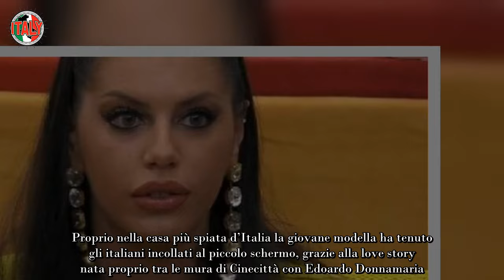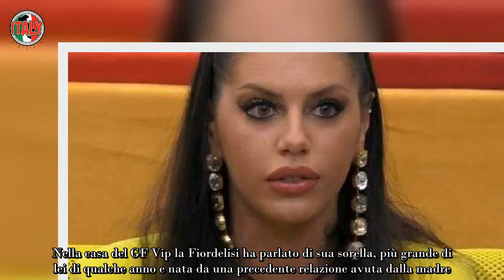Antonella Fiordelisi, perché da 5 anni non parla con la sorella che è quasi la sua fotocopia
Che cosa è successo tra Antonella Fiordelisi e sua sorella? Le due sono ai ferri corti e ormai non si parlano più, ecco il vero motivo.

Quello di Antonella Fiordelisi è senza ombra di dubbio uno dei nomi più chiacchierati di tutti i tempi. La giovane modella originaria della Campania si è fatta conoscere non soltanto per la sua incredibile bellezza ma anche per la simpatia e per la genuinità che la caratterizzano.